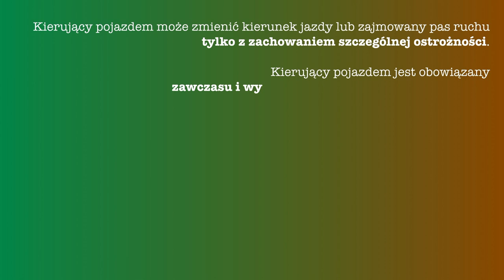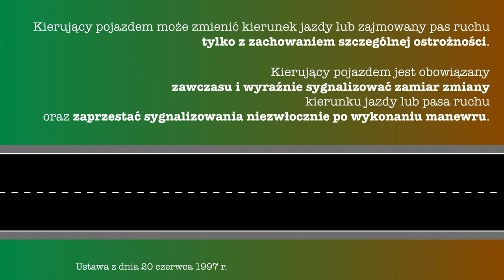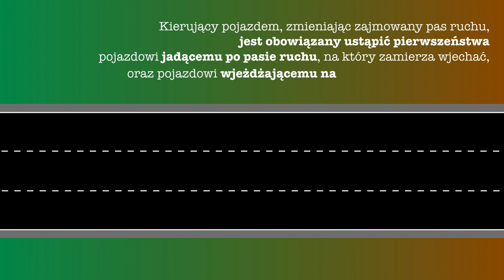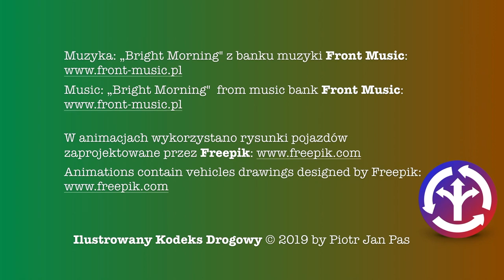iKD4 - Zmiana pasa ruchu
Bezpieczeństwo na drodze nie może obyć się bez właściwego znakowania dróg i zgodnego z obowiązującym prawem  rozumienia opisanych nim zasad ruchu.
Każdy z nas, posiadając uprawnienia do prowadzenia pojazdów oraz pełniąc swoje obowiązki zawodowe ponosi pełną odpowiedzialność za swoje czyny, w tym za swoje i cudze życie.
Brak właściwej wiedzy z powodu wadliwego szkolenia, także wynikającego z nieuprawnionych wymagań egzaminatorów WORD, nie zwalnia Nas z odpowiedzialności.